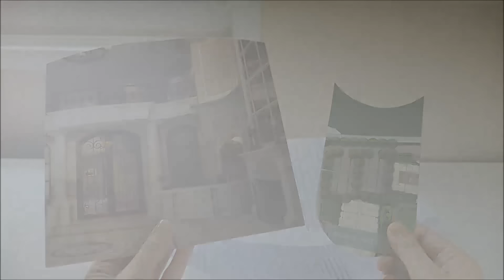DIY Cute Small Crossbody/Shoulder Zipper Bag เย็บกระเป๋าสะพายไหล่ใบเล็ก